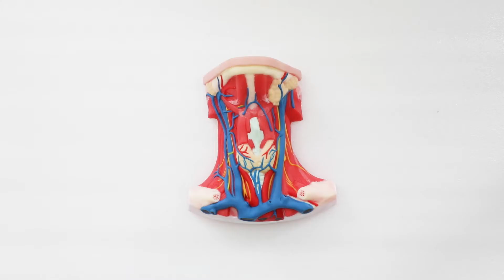The Dissection of Anterior Portion of Neck Soft Silicone Anatomy Model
The dissection of anterior portion of neck soft silicone anatomy model from mandible to manubrium sternum, showing the anterior superficial structure of the neck.Product dissection of superficial fascia revealed partial hyoid muscle group, thyroid, superior vena cava branch in the neck, common carotid artery in the neck external superficial vein, etc. Superior vena cava branches in the neck include brachiocephalic internal jugular vein, superior, middle and inferior thyroid vein, most inferior carotid gland artery, etc. Welcome